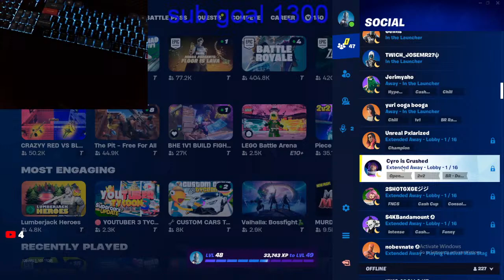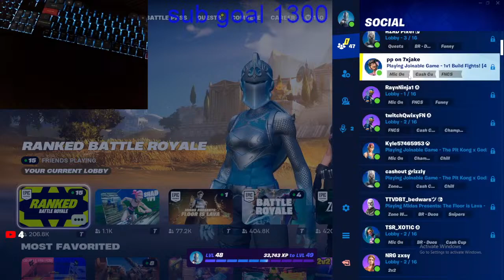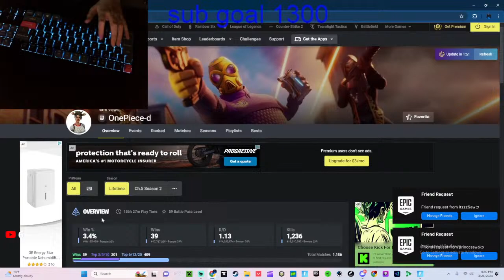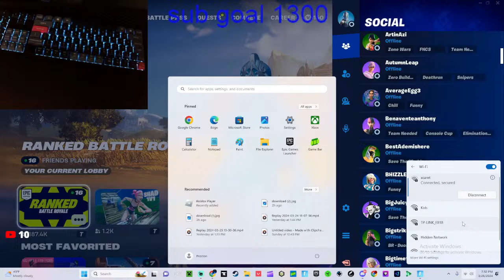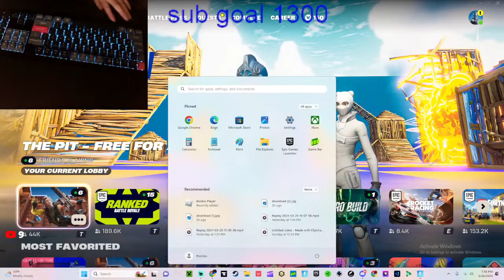carrying people in ranked, join and i can carry you but you have to be subbed,